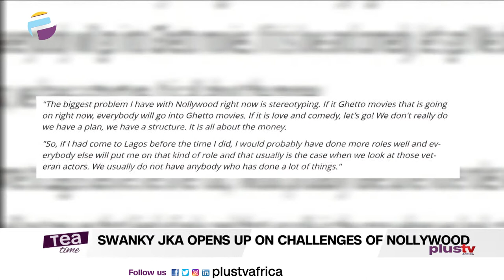CDQ Calls Out Burna Boy | Swanky JKA Opens Up On Challenges Of Nollywood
Rapper CDQ calls out Burna Boy for 'disrespecting' footballer Obafemi Martins

The problem I have with Nollywood is stereotyping - Swanky JKA